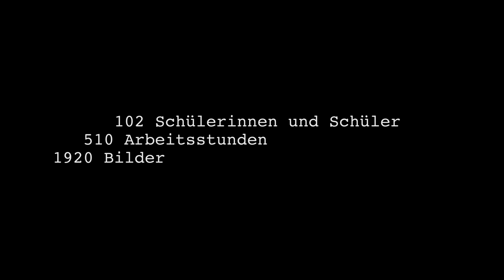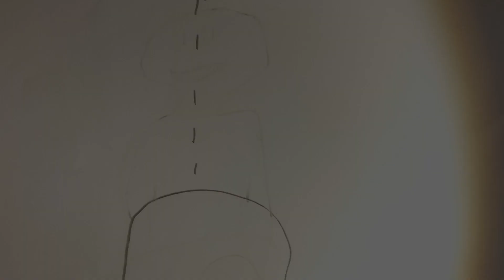Trickfilmworkshop in der Primarschule Untergoms 2023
Gemeinsamer Trickfilm von 102 Schülerinnen und Schüler der Primarschule Untergoms, entstanden im Roadmovie-Trickfilmworkshop im September 2023.